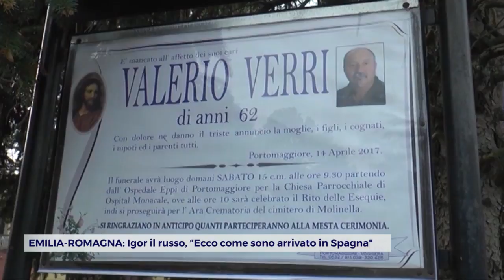EMILIA-ROMAGNA: Igor il russo, “Ecco come sono arrivato in Spagna” | VIDEO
Parla Igor il russo, il “killer di Budrio” che nella primavera 2017 aveva freddato il barista Davide Fabbri e la guardia volontaria Valerio Ferri. Igor, al secolo Norbert Feher, ha deposto giovedì pomeriggio nel processo che lo vede imputato. Incalzato dalle domande del pm bolognese Marco Forti, Feher ha risposto tramite una videoconferenza dal carcere di Saragozza, in Spagna, dove è attualmente detenuto. Nel corso della deposizione, l’ex latitante ha ricostruito il percorso della sua fuga che lo ha portato in Spagna. “Mi sono fermato dappertutto, perché ho conoscenze”, ha precisato il criminale serbo chiarendo di essere stato aiutato da non pochi amici nel corso della fuga ma non dalla sua famiglia. Le peripezie dell’uomo hanno avuto inizio alla fine del maggio 2017, quando ha deciso di lasciare la casa di una sua amica della periferia di Bologna dove aveva momentaneamente trovato riparo. Da lì, Igor ha fatto rotta ad Alessandria. Dal Piemonte alla Francia il passo è stato breve. Norbert Feher poi ha proseguito verso Cuneo, per oltrepassare il confine. Utilizzando strade provinciali, Feher ha percorso tutta la Costa Azzurra, per valicare così i Pirenei e approdare in Spagna, nel Sud dell’Aragona. Qui, prima di essere catturato, si sono consumati i suoi ultimi tre omicidi ai danni di un contadino e di due agenti della Guardia Civil. La prossima udienza del processo è prevista per il 25 marzo con la requisitoria del pm e le arringhe di parte civile e difesa.